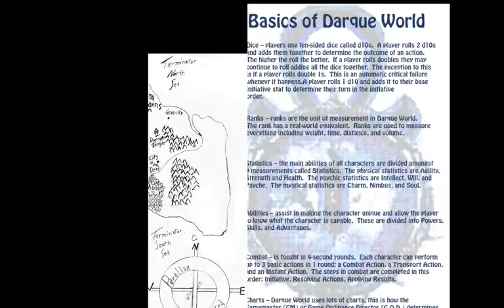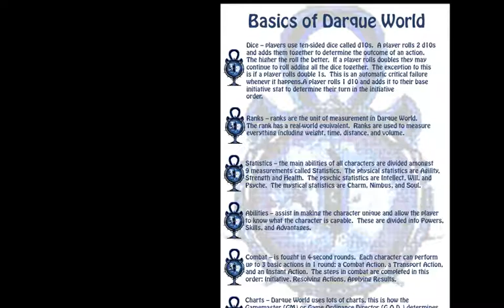Recipes 4 Disaster - Season 2 Episode 1: Beginnings part1 - Powers That Be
Editor's Note: Sorry that for some reason our recording got split in twain. We still aren't sure why this happens occasionally.

A new adventure begins in the here and now as a motley crew of *mostly* normal people meet in the beautiful, exotic location of Atlanta, Georgia.

Recipe 4 Disaster(R4D) uses the "Darque World Role Playing Game" developed by John Harrison (the big man in charge). R4D airs live every Sunday at 8:30PM Pacific Time